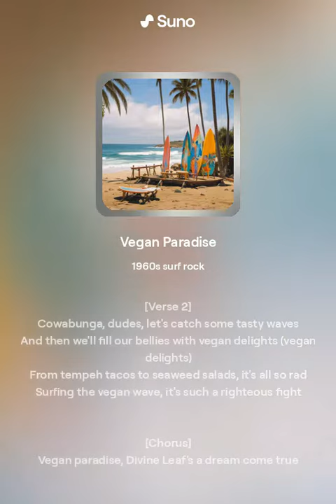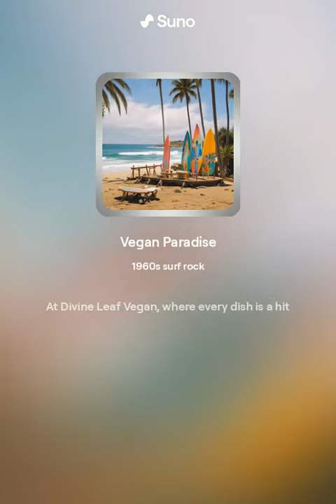Vegan Paradise (Version 1)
Surf Style AI Song About Divine Leaf Vegan, non-commercial, everything was created and generated by Suno AI,